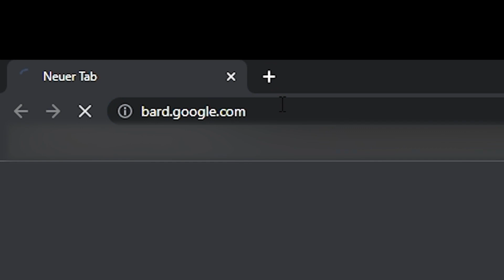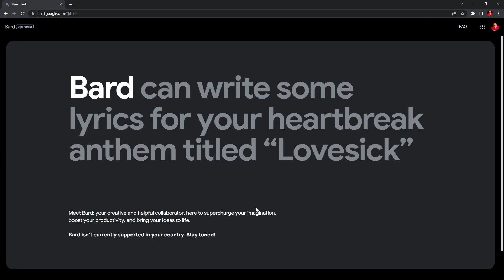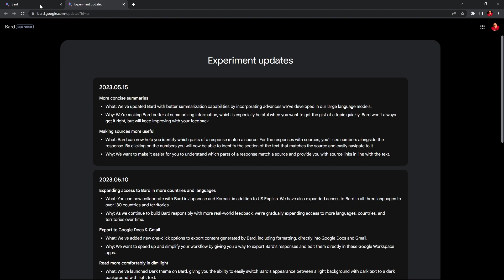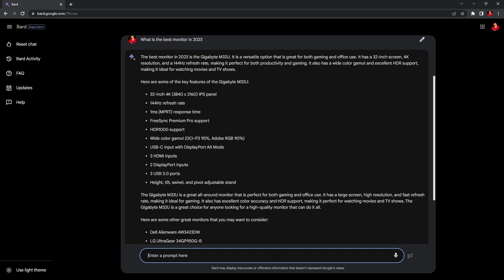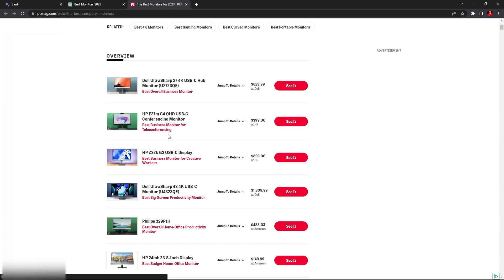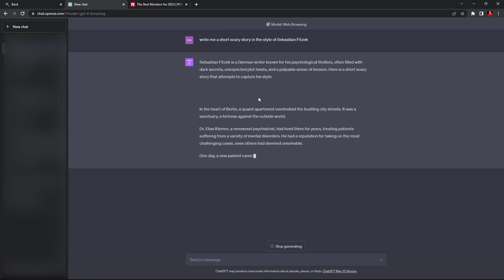⛔Verbotene KI in Deutschland📵 So schaltest du Google Bard frei 😎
Entdecke in diesem Video, wie du Google Bard, die neueste KI von Google, in Deutschland nutzen kannst - trotz Datenschutzgesetzen! Mit NordVPN umgehen wir geografische Beschränkungen und tauchen ein in die Welt des KI-Chatbots.

LINKS ZUM VIDEO:
Mein Mic
Meine Monitore
Stream Deck